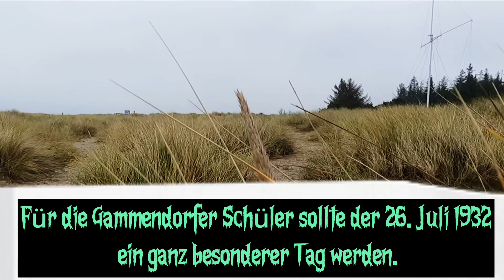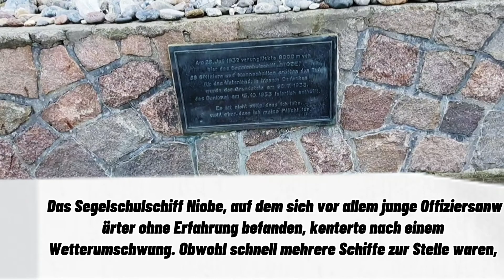Fehmarn im Nebel des Herbstes 2021 am Niobe-Denkmal - Gammendorfer Strand! (Die kleine Geschichte)#1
Fehmarn im Nebel des Herbstes 2021 am Niobe-Denkmal - Gammendorfer Strand! (Die kleine Geschichte) Folge 1:!
Zum Gedenken an den Untergang es Segelschulschiffs Niobe im Jahre 1932.
Hier an der Nordküste der Insel Fehmarn befindet sich am Gammendorfer Strand das Niobe-Denkmal.
Für die Gammendorfer Schüler sollte der 26. Juli 1932 ein ganz besonderer Tag werden. Gemeinsam mit ihrem Lehrer, Herrn Björnsen, gingen sie an den Strand, um ein neues Flugboot auf dem Fehmarnbelt zu bestaunen. Die Schulklasse wurde dabei unfreiwilliger Zeuge des Untergangs des Segelschulschiffes Niobe, welches sich nur wenige Kilometer vor der Küste ereignete. Das Segelschulschiff Niobe, auf dem sich vor allem junge Offiziersanwärter ohne Erfahrung befanden, kenterte nach einem Wetterumschwung. Obwohl schnell mehrere Schiffe zur Stelle waren, um die Besatzung zu retten, ertranken 69 Menschen. 40 konnten gerettet und sicher an Land gebracht werden. (Quelle & Weitere Informationen
Mehr von Fehmarn & Umland gibt es bei uns auf YouTube & Instagram + Facebook :)
CREDITS:
Film (Kamera) Insel-Fotografie
Edit | Insel-Fotografie
Samstag, 13.November.2021
Fehmarn,
Kreis Ostholstein, Germany: